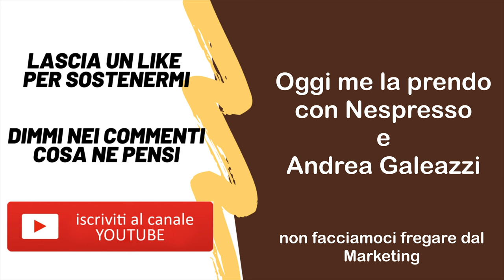POLEMICA con Andrea Galeazzi e la Delonghi Rivelia.... e dico la mia sulle capsule Nespresso a 2.5€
La Delonghi Rivelia è la macchina del caffè del momento:

Andrea Galeazzi ne parla positivamente perchè la Delonghi Rivelia è una macchina del caffè super automatica e super tecnologica. display touch dove selezionare le bevande, cappuccino automatico grazie al sistema LatteCrema hot che monta il cappuccino.
e poi mille altre cose, profili personalizzabili in base alle preferenze dell'utente e più utenti salvabili..
ma è davvero la migliore soluzione per fare un buon caffè?

lo racconto nel video vi dico la mia.

Parlerò anche della nuova capsule Nespresso n20 in edizione limitata, capsula da addirittura 2,5 euro per 1 capsula! vale la pena?

e infine ho sul mio tavolo una capsula ricaricabile nespresso in alluminio, dove ognuno può mettere dentro il proprio caffè con un notevole risparmio di costo. funziona davvero?

Instagram: 99 caffe l aquila

Claudio c/o 99 caffè
via del mulino 10
cavalletto d'ocre 67040 (AQ) Italy

99 Caffè è un "raccoglitore" dove racconterò tante sfaccettature sul mondo del caffè che amo, seguo e studio da più di 10 anni, rimanendo lontano da tecnicismi ma con un taglio semplice e concreto.